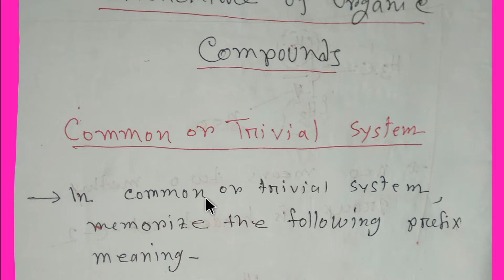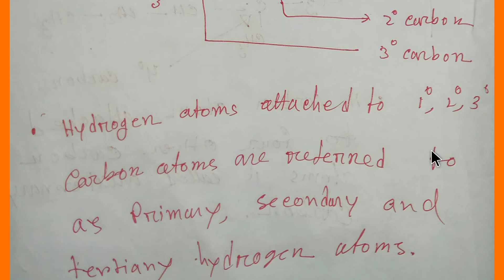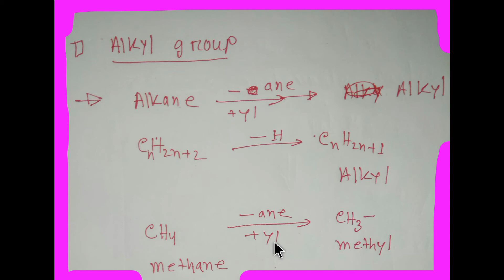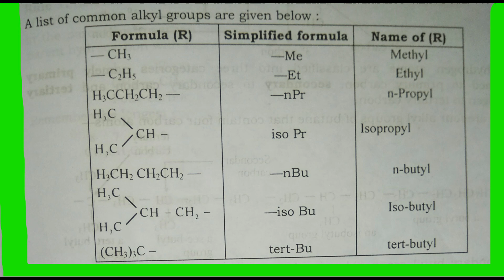Organic Chemistry: Nomenclature of Organic Compounds(Part-2): Primary,Secondary and Tertiary Carbon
In this video ,you will learn about the following things:
1.Classification of Carbon and Hydrogen
2.What is alkyl group?
3.Naming and Example of alkyl group